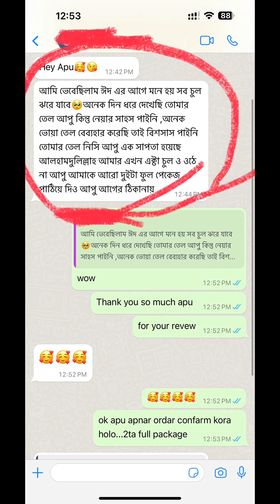বিবাহিত ভাইয়ারা আপনাদের বউকে আদর করে কি নামে ডাকেন কমেন্ট করে যান👩‍❤️‍💋‍👨হেয়ার প্রডাক্ট পেইজ 👉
বিবাহিত ভাইয়ারা আপনাদের বউকে আদর করে কি নামে ডাকেন কমেন্ট করে যান👩‍❤️‍💋‍👨হেয়ার প্রডাক্ট পেইজ 👉 Hamily Fashion House 👈
বিবাহিত ভাইয়ারা আপনাদের বউকে আদর করে কি নামে ডাকেন কমেন্ট করে যান👩‍❤️‍💋‍👨হেয়ার প্রডাক্ট পেইজ 👉 Tasmin Akter Hamily
Tasmin Akter Hamily
I’m a Simple Girl But Definitely Not The Type You Can Handle🙂

bangla mix tv Zellbury New Collection